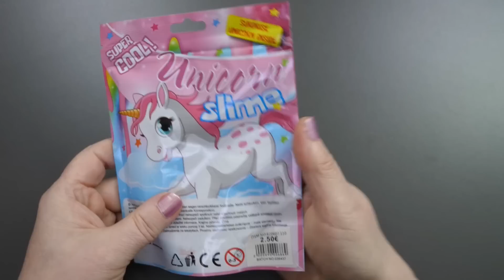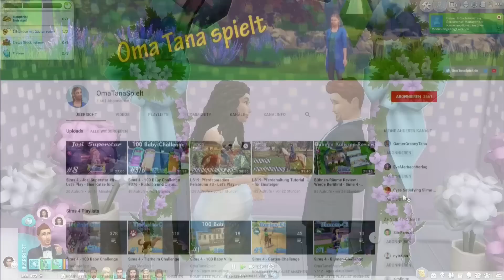Review/Test: Unicorn Slime aus dem Nanu Nana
Willkommen bei diesem Test-Video. Heute zeige ich Euch Unicorn Slime aus dem Nanu Nana und sage meine Meinung dazu.

Das gezeigte Produkt habe ich selber gekauft und bezahlt.
Bei diesem Test-Video handelt es sich also nicht um ein bezahltes Placement von Produkten.

Gutes Gelingen!

Bezugsquellen für Produkte zum Video:

* Giotto Kleber 5l
* Giotto Kleber 1l
* Cleopatre-Kleber, transparent
* Cleopatre-Kleber, weiß
* Natron, fein
* Natron, Großpackung

Bezugsquellen für Kameras, mit denen ich meine Videos filme und fotografiere:

* Panasonic Lumix GH5
* Objektiv Panasonic 12-35 mm